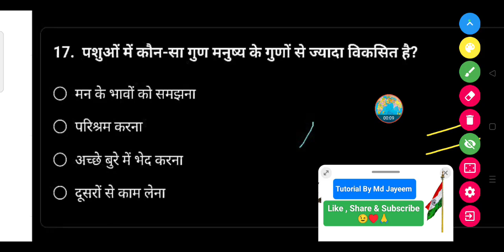पशुओं में कौन-सा गुण मनुष्य के गुणों से ज्यादा विकसित है?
• मन के भावों को समझना

• परिश्रम करना

• अच्छे बुरे में भेद करना

• दूसरों से काम लेना